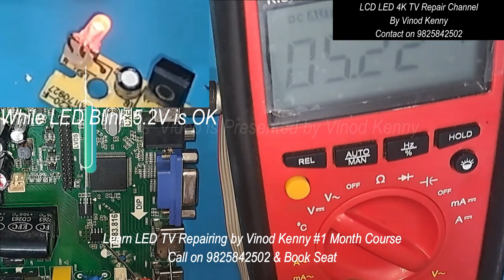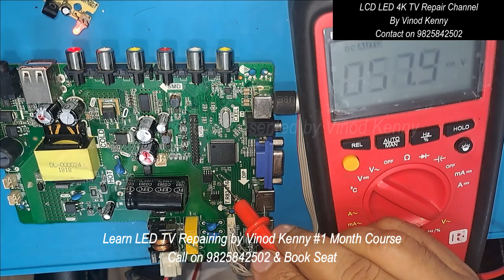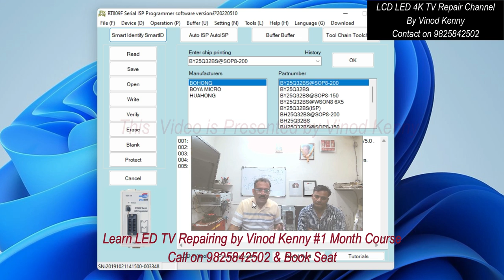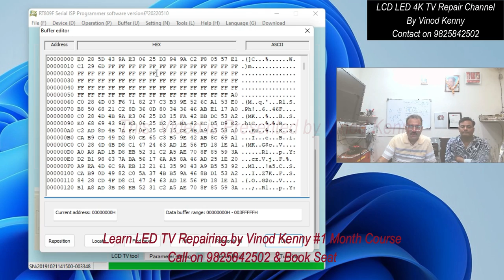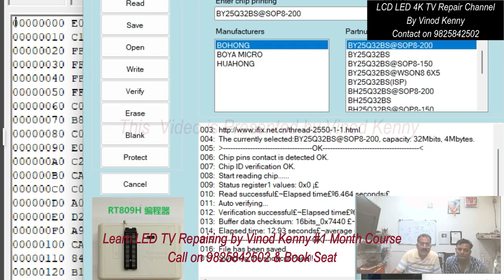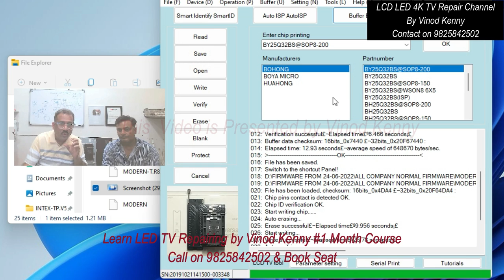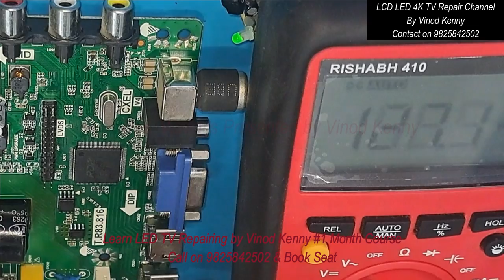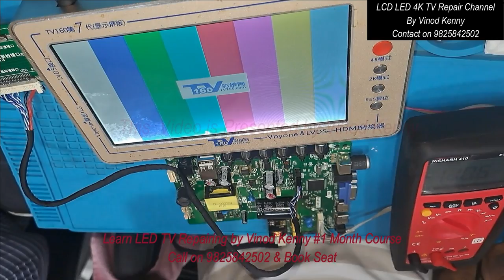led tv repair# T.R83.816 Stuck in Standby